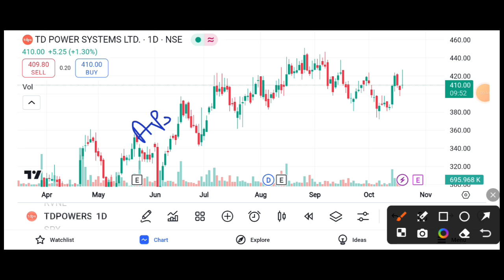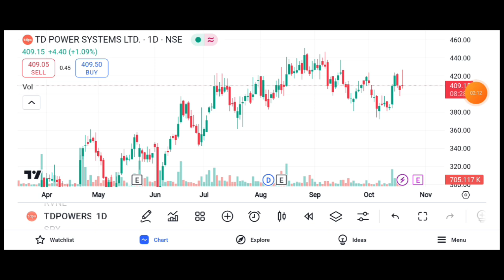TD POWER SHARE BULLISH || TD POWER SHARE LATEST NEWS TODAY || TD POWER SHARE TARGET 🎯